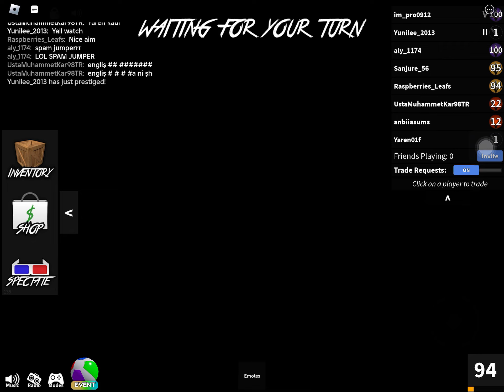26 July 2024